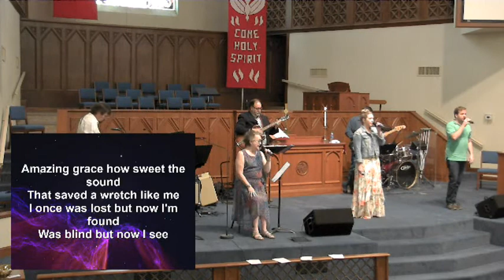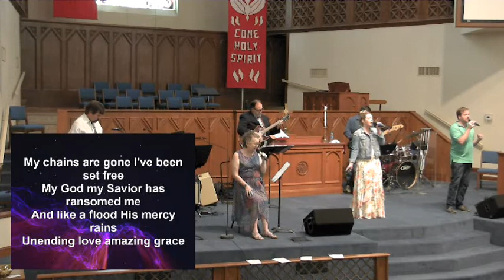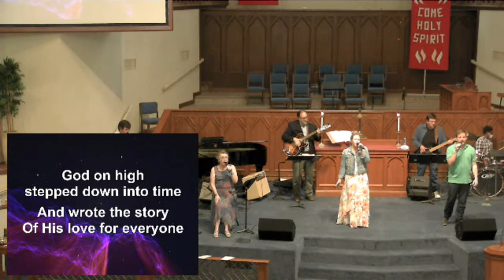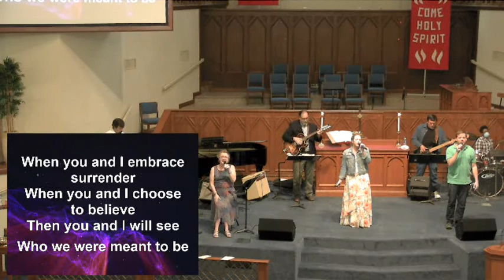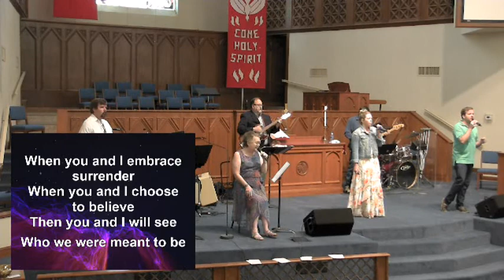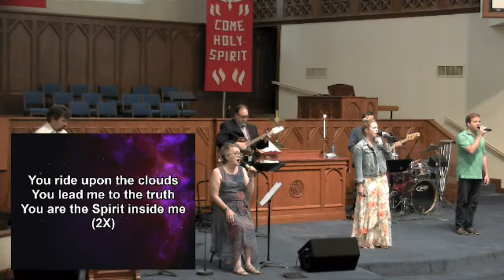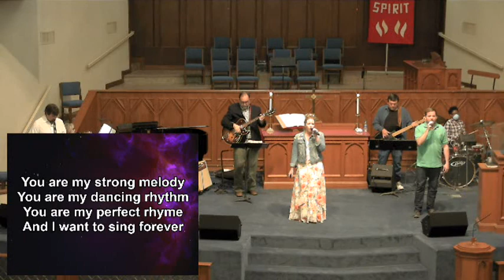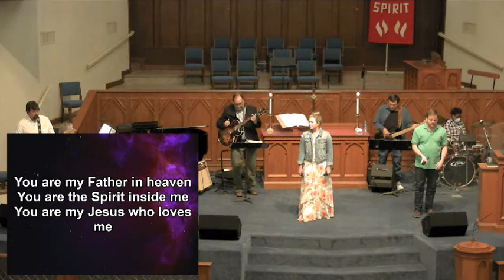Epworth Worship 07 12 20